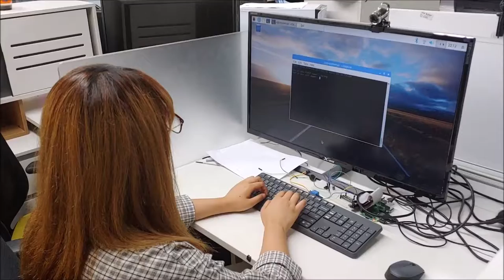Collecting various face images for training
developed by Kim Sa Rang